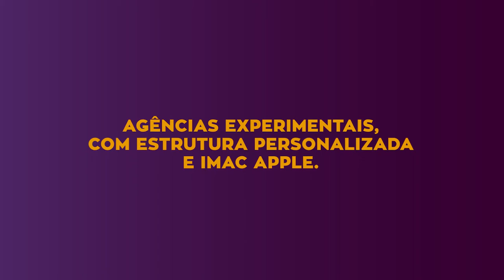PUBLICIDADE E PROPAGANDA NA FIB É NOTA 4 NO ENADE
Conheça alguns dos diferenciais e venha estudar no curso mais premiado da FIB:
- ÚNICO da região com nota 4 no ENADE
- PREMIAÇÃO NACIONAL E REGIONAL PELA APP – Associação dos Profissionais de Propaganda
- NOTA 4 DO MEC EM UMA ESCALA DE 1 A 5
- Exclusivo laboratório Apple MAC
- Agências experimentais personalizadas

Compare, comprove e faça seu futuro acontecer na FIB!